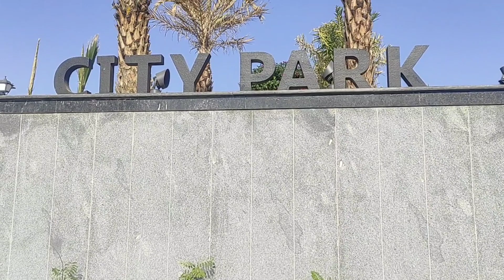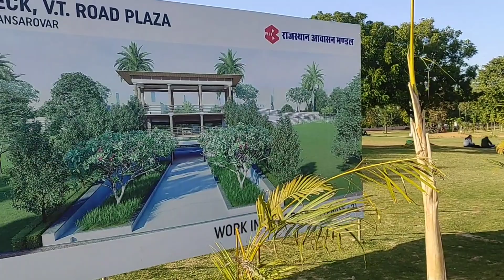City Park Jaipur volg